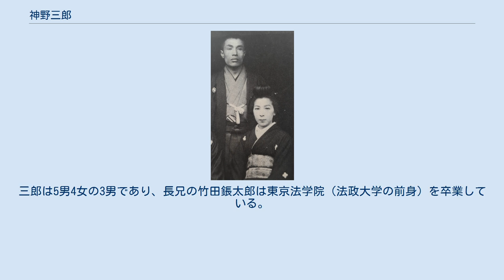神野三郎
神野 三郎（かみの さぶろう、1875年（明治8年）5月28日 - 1961年（昭和36年）4月30日）は、愛知県西春日井郡清洲村（現・清須市）出身の実業家。
養父である初代神野金之助の下で神野新田の開拓責任者となり、また1943年（昭和18年）に設立された中部瓦斯の初代社長を務めた。
豊橋市名誉市民。
出生名は竹田 三郎（たけだ さぶろう）。
 改称については明らかとなる資料は見つかって無く諸説あるが、書籍の神野三郎伝に神野三郎の昭和34・35年頃の談話として、改称について次のような記述がある。
 「最初は、確かに、ジンノだった。新田もジンノ新田だったが、大正の始め頃本家が、カミノと改めたので、わしのほうも、自然と、カミノになったのだ。」 ただ、世間の人が豊橋神野家をカミノと呼ぶようになったのは昭和34・35年頃であったとの記述がある。
 実家の竹田家は尾張清洲の旧家である。
実父は竹田晨正（長蔵）、実母は竹田ゑいであり、父親が42歳、母親が29歳の時の子どもだった。
父の晨正は愛知県第三区長などを務めた人物であり、和歌や俳諧への造詣が深かった。
三郎は5男4女の3男であり、長兄の竹田鋹太郎は東京法学院（法政大学の前身）を卒業している。
ゑいは神野家出身であり、兄弟には初代神野金之助などがいる。
 1875年（明治8年）5月28日、竹田三郎は愛知県西春日井郡清洲村（現・清須市）の旧家に生まれた。
母方の祖父である神野金平は早くから三郎の才覚を高く評価しており、1883年（明治16年）11月20日には神野金平の養子となり、後の義父となる叔父の初代神野金之助の義弟となった。
この際に清洲村から海西郡江西村に転籍している。
 12歳だった1886年（明治19年）9月には名古屋市中区の尾張小学校（後の大谷派普通学校、現在の名古屋大谷高等学校）附属科に入学し、14歳だった1889年（明治22年）7月に大谷派普通学校附属科を卒業した。
その後は大谷派普通学校普通科に進学し、1893年（明治26年）3月に大谷派普通学校普通科を卒業した。
大谷派普通学校は仏教学者の南条文雄が校長を務めた名古屋市初の私立中学校であり、歴史学者の津田左右吉、衆議院議員の田中善立などを輩出している。
 神野三郎と妻のりき 三郎の大谷派普通学校での成績は抜群であり、アメリカ合衆国への留学を希望していたが、1893年（明治26年）に初代神野金之助が神野新田の開拓に着手すると、初代神野金之助によって現地責任者に抜擢された。
名古屋から豊橋市牟呂町に転居し、学校卒業後わずか数か月の1893年（明治26年）6月には工事に従事している。
1896年（明治29年）4月15日には神野新田が完工し、榎本武揚農商務大臣らの列席による成工式が行われた。
また1899年（明治32年）3月には3年前に完成していた牟呂用水の改築工事も完了した。
 1899年（明治32年）7月26日、初代神野金之助の三女である神野りきと結婚した。
りきは三郎のいとこでもあり（いとこ婚）、三郎は25歳、りきは17歳だった。
1905年（明治38年）3月17日には豊橋神野家の初代となった。
1906年（明治39年）には農事試験場を作って農作物の研究を重ね、小作農家に対する農業指導も行った。
また、豊橋蚕糸周旋会社（1907年）、東海ペニー株式会社（1917年）、豊橋電気軌道株式会社（1923年）など、数多くの会社の設立にも関与している。
 三郎は緑肥・堆肥によって土壌の改良を試みたり、1908年（明治41年）に豊橋に移転してきた日本国陸軍第15師団が排出する厩肥を用いたりし、神野新田の収穫量は徐々に増加していった。
こうして神野新田は模範的な新田と評価され、新渡戸稲造一行（1912年）、松井茂愛知県知事一行（1913年）、竹田宮恒久王（1915年）などが神野新田の視察に訪れている。
 1909年（明治42年）10月10日には豊橋瓦斯（現在の中部ガス）が設立され、三郎は社長の奥田正香を支える常務取締役に就任した。
1910年（明治43年）5月23日には浜松瓦斯（現在の中部ガス）が設立され、三郎はやはり社長の奥田を支える常務取締役に就任した。
1922年（大正11年）12月には浜松瓦斯の社長に就任し、1943年（昭和18年）9月まで長きにわたって社長を務めた。
1935年（昭和10年）4月23日から1937年（昭和12年）1月7日までは岡崎瓦斯（現在の東邦ガス）の社長も務めて...